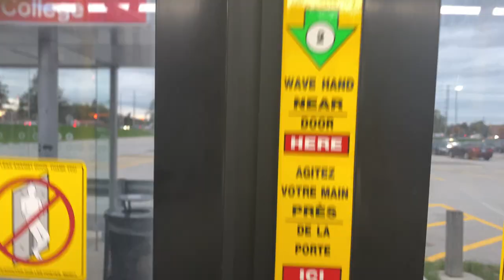Public Bus Transit System in Canada | International Student and New Immigrant | Moving to Canada ?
Hello,

In this video, you will get to experience Canada's public bus transit system in Brampton, Ontario. A lot of immigrants move to Canada every year for their future endeavors and often do not know how the public bus transit system works. The public bus transit system shown in the video is in Brampton, Ontario, Canada. Also, you will also get to listen to the first-hand experience of international students who commute daily on buses, especially during COVID-19 restrictions.

Best,
Abhishek